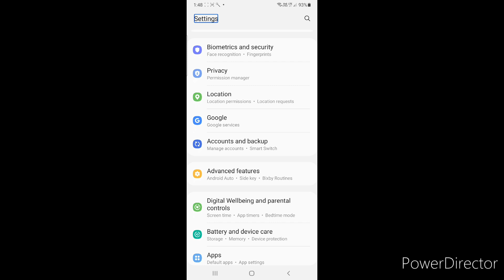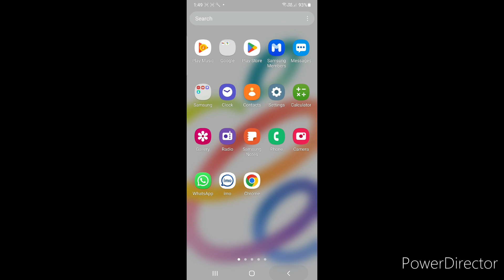talkback kaise off kare|टच काम नहीं करता।How To Turn Off Talkback 2023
talkback kaise off karen |टच काम नहीं करता।
How to off talkback kaise band karen
talkback kya hai kaise band hota hai
talkback setting band karen